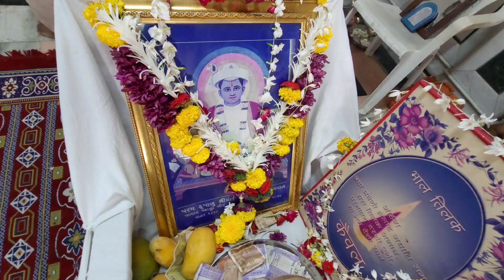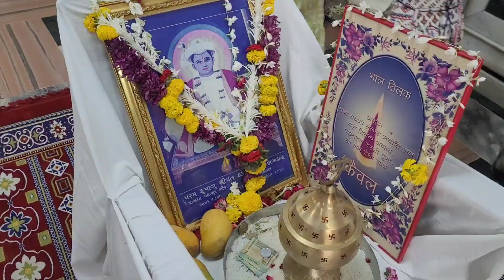કૈવલ ધુન : રઘુરામજી નિર્વાણ દિન | ભગવાન કરુણાસાગર મંદિર ઉમરા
અમારા સાંસ્કૃતિક કાર્યક્રમો ના તમામ  વિડિયોઝ એક જ સ્થળે જોવા માટે અહીં ક્લિક કરો...👇

સત કૈવલ સત્સંગ મંડળ ઉમરા ના તમામ ભજન ના  વિડિયોઝ એક જ સ્થળે જોવા માટે અહીં ક્લિક કરો...👇

Kaival
Mandir
Janmajayanti
Bhagvan Karunasagar Mandir Umra
ભગવાન કરુણાસાગર મંદિર ઉમરા
Gurugadi Sarsapuri
Nikinj Patel
Upasana
અવિચળદાસજી
સ્પેશિયલ વિડિયો
મહા સુદ બીજ
Karunasagar na Bhajan
Kaival Dhun